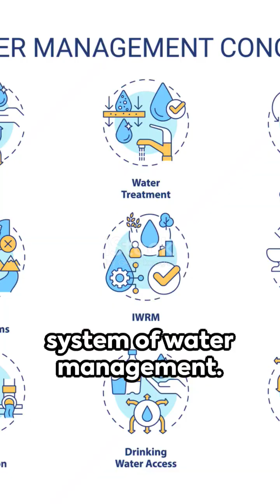Harnessing Rainwater: Chola Era's Ingenious Irrigation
Join us as we delve deep into the fascinating world of the Chola Era's ingenious irrigation and water management systems! In this video, we will be exploring the remarkable Vativaykkal system, a pioneering technique that revolutionized agricultural practices during that time. Discover the engineering marvels and technological advancements that allowed the Chola civilization to thrive and flourish. Brace yourself for a captivating journey through history as we uncover the secrets behind the sustainability and success of their agrarian society. Don't miss out on this eye-opening exploration that will leave you in awe of the ancient wisdom and resourcefulness of the Cholas.

OUTLINE:

00:00:00 Harnessing Rainwater: Chola Era's Ingenious Irrigation